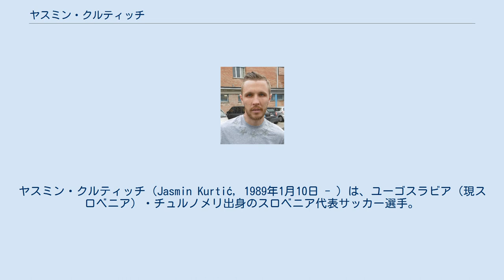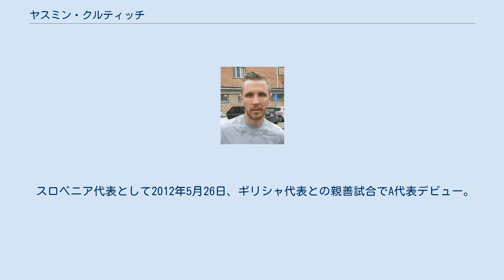ヤスミン・クルティッチ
ヤスミン・クルティッチ（Jasmin Kurtić, 1989年1月10日 - ）は、ユーゴスラビア（現スロベニア）・チュルノメリ出身のスロベニア代表サッカー選手。
パルマ・カルチョ1913所属。
 2010年12月にUSチッタ・ディ・パレルモと4年半契約を結び、イタリアに渡る。
パレルモにとってはヨシップ・イリチッチ、アルミン・バチノヴィッチ、シニシャ・アンジェルコヴィッチに続くこのシーズン4人目のスロベニア人プレーヤー獲得となった。
カップ戦でのデビュー後、2月13日のACFフィオレンティーナ戦でセリエA初出場を果たすが、このシーズンは4試合の出場に終わり、出場機会を得るため翌シーズンは2部ASヴァレーゼ1910へレンタル移籍した。
 ヴァレーゼでロランド・マラン監督によってトップ下から中盤へコンバートされると攻守共に成長を見せクラブの上位進出に貢献。
プレーオフの末にセリエA昇格を逃したが、自身にとって大きな収穫となった。
シーズン終了後にパレルモに復帰した。
しかしパレルモでは期待されたほどのパフォーマンスを発揮できず、クラブも降格。
シーズン終了後に共同保有でUSサッスオーロ・カルチョに移籍した。
 2015年6月25日、アタランタBCに4年契約で移籍した。
 2018年1月11日にS.P.A.L.と3年半の契約を締結した。
リーグ後半戦でレギュラーとしてプレーしクラブのセリエA残留に貢献、シーズン終了後に買い取り義務が履行され完全移籍となった。
 2020年1月10日、パルマ・カルチョ1913へのローン移籍が発表された。
 スロベニア代表として2012年5月26日、ギリシャ代表との親善試合でA代表デビュー。
この試合で直接フリーキックを決め、初得点も記録した。